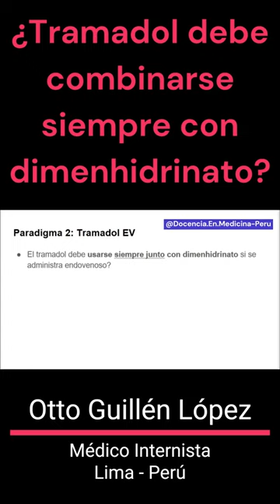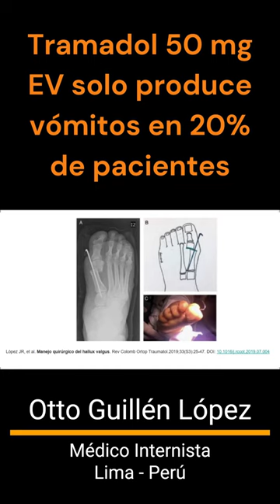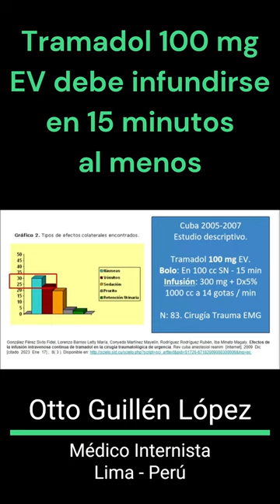Tramadol EV se administra sin dimenhidrinato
El tramadol produce vómitos en solo 20% de pacientes, si se administra endovenoso (EV) a una velocidad lenta.
El tramadol EV por ello no se debe administrar combinado con dimenhidrinato.
El efecto secundario de náuseas aparece en 30% de pacientes.
Solo en ese porcentaje se indica algún medicamento contra las náuseas.

Singla NK, et al. Efficacy and Safety of Intravenously Administered Tramadol in Patients with Moderate to Severe Pain Following Bunionectomy: A Randomized, Double-Blind, Placebo-Controlled, Dose-Finding Study. Pain Ther. 2020 Dec;9(2):545-562. doi: 10.1007/s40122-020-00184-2

González Pérez Sixto Fidel, et al. Efectos de la infusión intravenosa continua de tramadol en la cirugía traumatológica de urgencia. Rev cuba anestesiol reanim [Internet]. 2009 Dic [citado 2023 Ene 17] ; 8( 3 ).